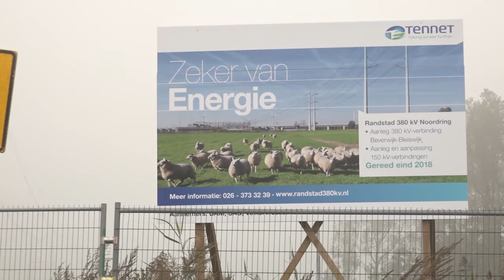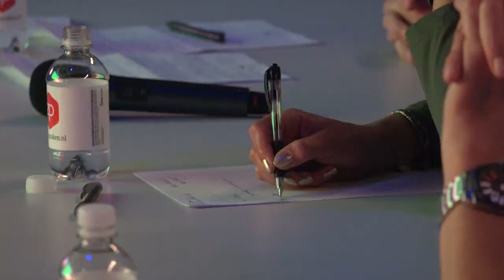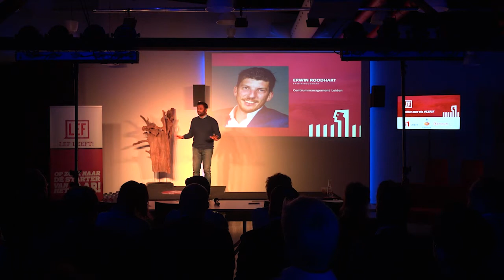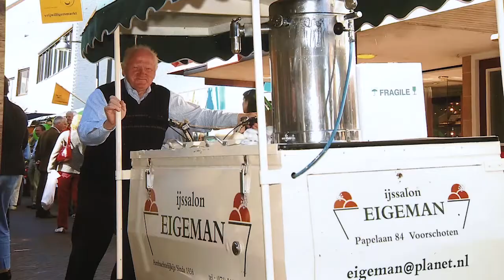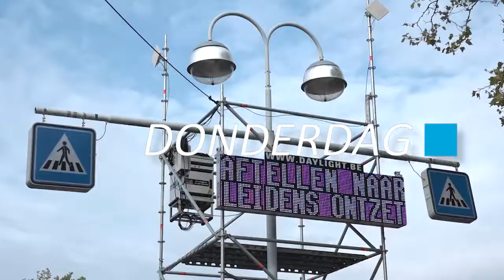Unity TV Nieuws weekoverzicht 39 2017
Het Unity TV Nieuws Weekoverzicht met alle reportages van deze week:

- Moord in Leidse Tomatenstraat
- Buurtbewoners nemen kijkje in jeugdgevangenis
- Opbouw minikoraal begonnen
- Hier dienen de stellages langs de A4 voor
- Tevredenheid buurt over locatie busstation
- IJscoman Piet uit Voorschoten is dood
- Kritiek op Leids kunstwerk 'Vierkant in Vierkant'
- Opbouw Leidse kermis begonnen
- Kick-off Leiderdorpse Ondernemersprijs
- Minikoraal 2017 weer een groot feest